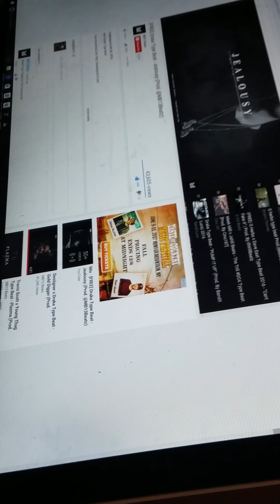CKC in the studio cooking up some raw